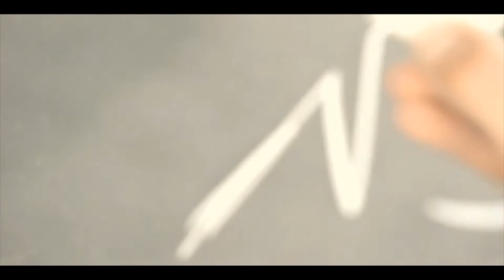Déco Graffiti Vitrine